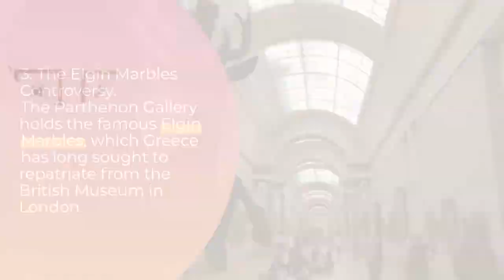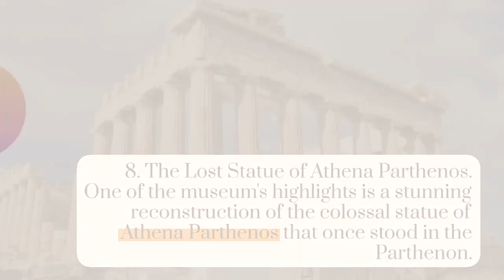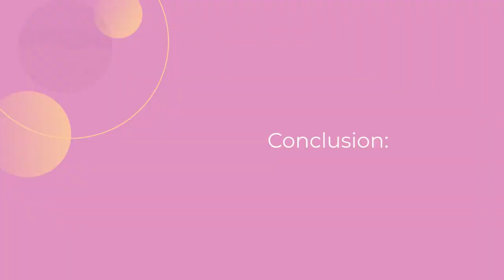Top 12 Fascinating Facts About the Acropolis Museum, Athens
Modern Architectural Marvel: The Acropolis Museum, located in the heart of Athens, is a stunning example of modern Greek architecture. Designed by Bernard Tschumi and Michalis Photiadis, it beautifully complements the ancient treasures it houses.

Glass-Floor Atrium: One of the museum's most unique features is its glass-floor atrium. As you walk across it, you can glimpse the archaeological excavations below, giving you a sense of the layers of history beneath your feet.

Showcase of the Parthenon: The museum's main purpose is to display the Parthenon Marbles, also known as the Elgin Marbles. These sculptures once adorned the Parthenon temple on the Acropolis and are now a major highlight of the museum.

Replica of the Parthenon Frieze: While some of the original Parthenon Marbles are in the British Museum, the Acropolis Museum has created an exact replica of the Parthenon frieze, allowing visitors to see it in its original context.

Caryatid Gallery: The museum features a gallery dedicated to the Erechtheion Caryatids, the female statues that once supported the porch of the Erechtheion temple. Five of the original six statues are displayed here.

Acropolis Slope Display: The museum is strategically built over an ancient Athenian neighborhood. Through transparent floors, visitors can see the remains of houses, workshops, and streets that existed in antiquity.

Architectural Evolution: The museum's multiple levels and glass walls provide panoramic views of the Acropolis. You can witness the architectural evolution of the Acropolis from various angles.

Extensive Artifact Collection: Apart from the Parthenon Marbles, the museum houses an extensive collection of artifacts from the Acropolis, spanning various time periods and showcasing the city's history.

Ancient Neighborhood Tours: Guided tours offer the chance to explore the archaeological site beneath the museum. You can wander through the remains of ancient Athens, including houses, baths, and streets.

Cafe with a View: The museum's rooftop cafe offers breathtaking vistas of the Acropolis. It's a fantastic place to enjoy a coffee or a meal while soaking in the historic surroundings.

Contemporary Art Exhibits: While the museum primarily focuses on antiquities, it also hosts contemporary art exhibitions, adding a dynamic aspect to the visitor experience.

Dedicated Educational Programs: The Acropolis Museum is committed to education. It offers various programs for schools and visitors, making it an excellent place for both learning and appreciation of ancient Greek culture.

In summary, the Acropolis Museum is a treasure trove of Greek history and culture. Its modern design seamlessly integrates with its ancient surroundings, and its commitment to education and preservation makes it a must-visit destination for anyone interested in the rich heritage of Athens and ancient Greece.

Courtesy of: Joey Fehrenbach (Don't Wake Me)